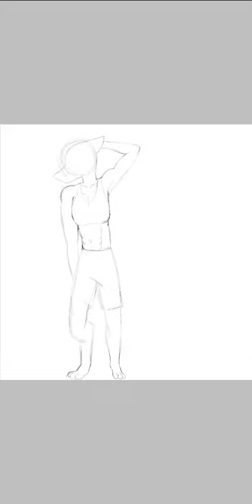UP GRADE ON MY CHARACTER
Hello creators
IM SORRY I HAVE BEEN INACTIVE
my phone was takin away from me
(All I'm going to say is never disrespect your mom in anyway)

ANYWAY

ITSROSIIE YT your animation is coming soon

I hope you like the updates on my character
I will be making more animations soon
(You can tell me what animation to do next if you want to)
(And if you would like for me to draw you something put it in the comments below)
Thank you and and have a good day/night X3